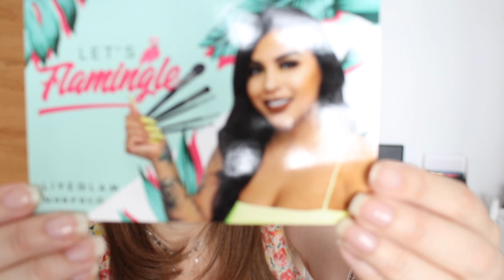MORPHE BRUSHES | NINA